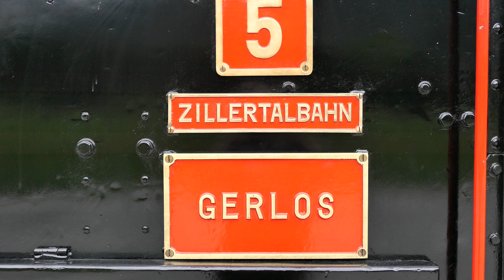LITTLE TRAINS OF AUSTRIA 2018